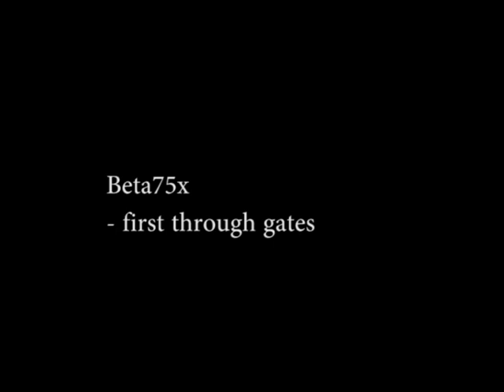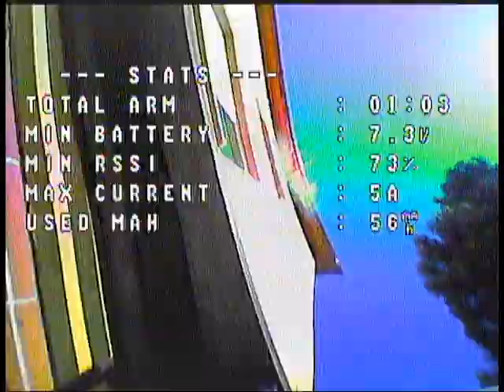Beta75x first through the gates